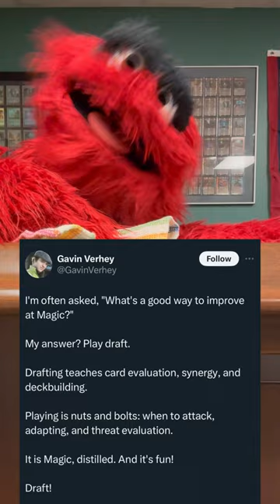What’s a good way to improve at Magic the Gathering?